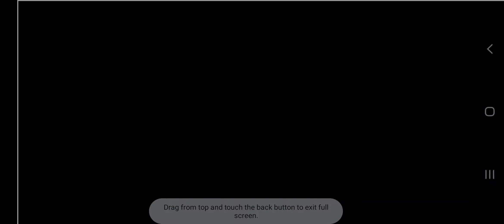Nelson Plays Ni Hao Kai-lan Paper Lanterns As Red, White Polka Dots Chinese N Lantern